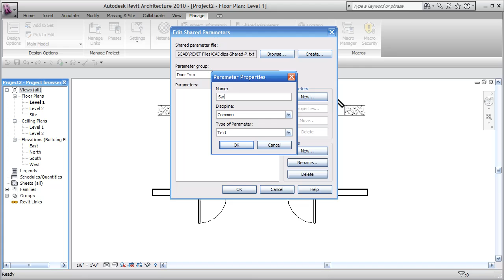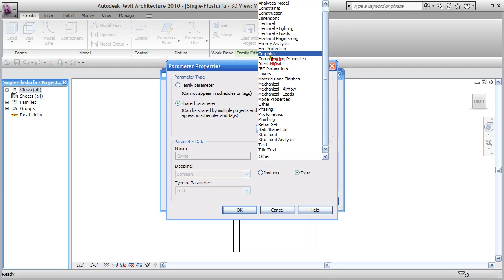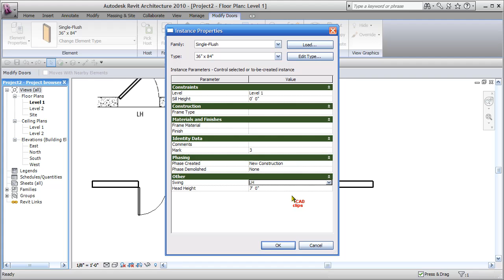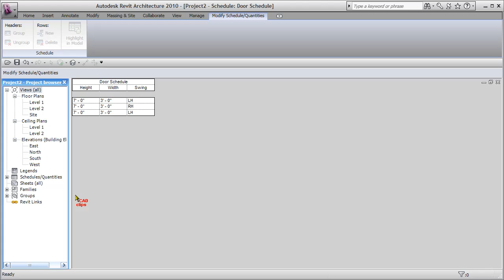REVIT Architecture - Schedule Door Swing - CADclip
Her we quickly show you how you can schedule door swing information.